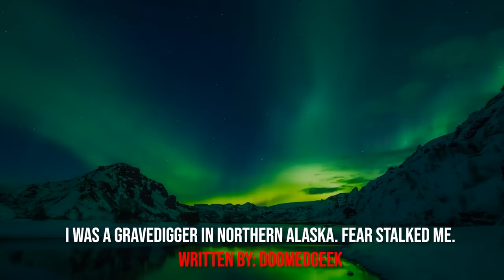"I Was A Gravedigger In Northern Alaska, Fear Stalked Me" Creepypasta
AUTHOR & ARTIST:
► Written By: doomedgeek